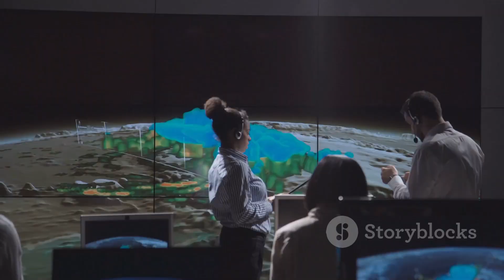Winter 2025: The Stratospheric Surprise!PolarVortex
In this captivating 10-minute video, we delve into the astonishing winter of 2025, where atmospheric phenomena create unexpected and dramatic weather events. Using stunning stock media, we explore how climate change has led to a stratospheric surprise, leaving many in awe and wonder. From breathtaking visuals of snow-covered landscapes to eye-opening statistics, our clear American narrator guides you through the science behind this extraordinary winter.

Join us as we uncover the mysteries of winter 2025 and its impact on our planet.

OUTLINE:

00:00:00 The Stratospheric Surprise of 2025
00:02:55 Unpacking the Three Key Ingredients
00:03:50 Understanding the Quasi-Biennial Oscillation
00:04:44 Displacing the Polar Vortex
00:06:50 What Happens When the Arctic Isn't at the Pole?
00:09:02 North America Braces for the Big Chill
00:09:48 A Tale of Two Winters
00:10:37 The Scandinavian Displacement Paradox Explained
00:11:25 Lessons from the Past, Eyes on the Future